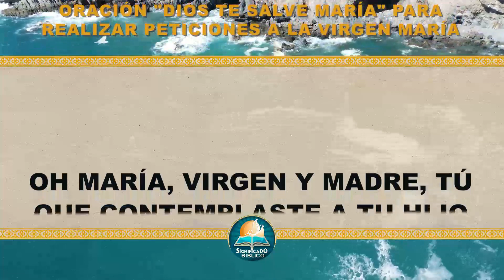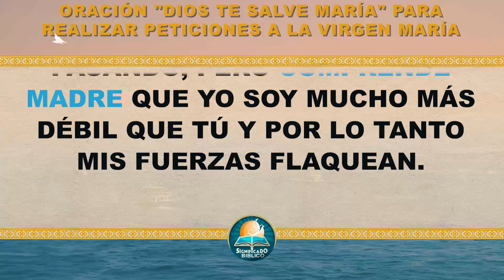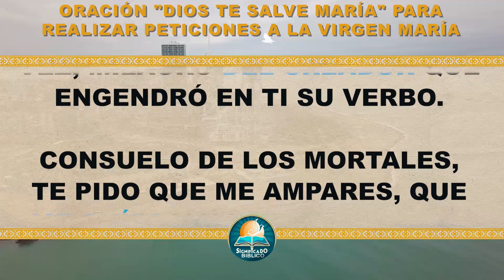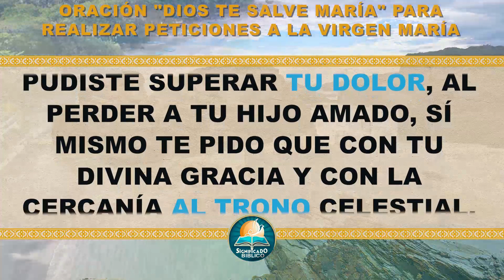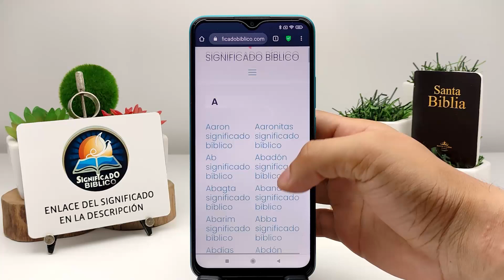🙏 Oración 'Dios te salve María' para realizar peticiones a la Virgen María 🙏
Aquí en @Significado Bíblico os compartimos una Oración 'Dios te salve María' para realizar peticiones a la Virgen María, con seguridad que vamos a ser atendidos y la Santísima Virgen oirá nuestras peticiones y gustosamente nos ayudará.

Bendiciones